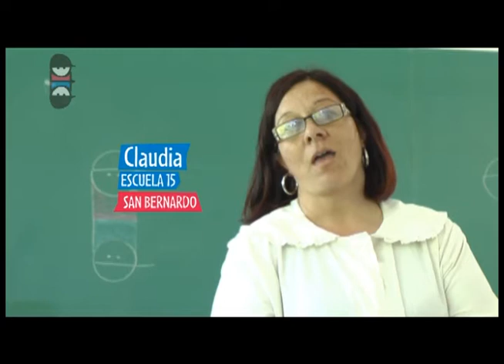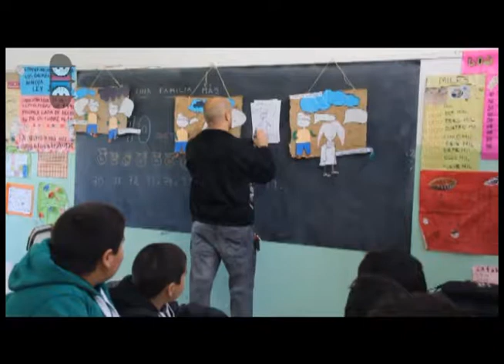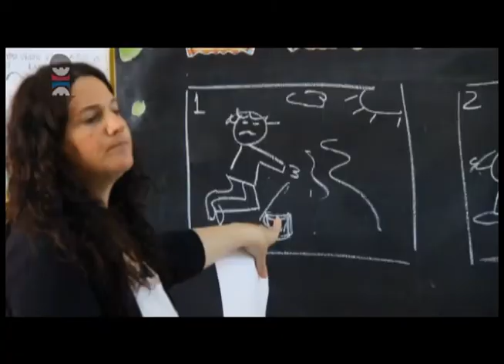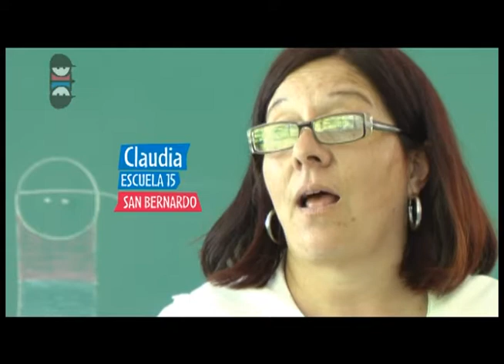"Del Derecho Y Del Revés" (Detrás de escena)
Mirá el detrás de escena de lo que fue el programa municipal "Del derecho y del revés" donde los chicos de las escuelas primarias del Partido de La Costa nos cuentan sobre los derechos de los niños.